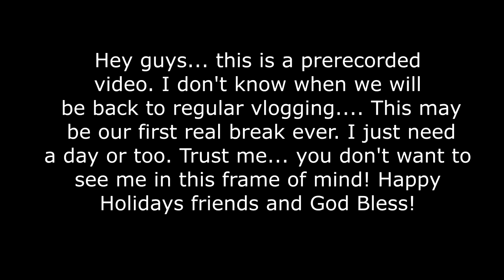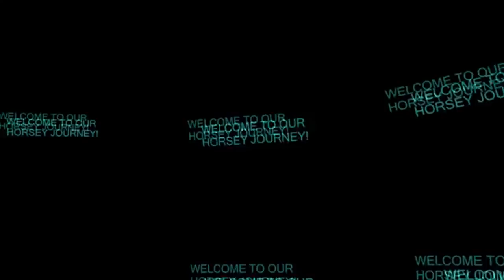I CAN'T VLOG ANYMORE...... I'M SORRY!